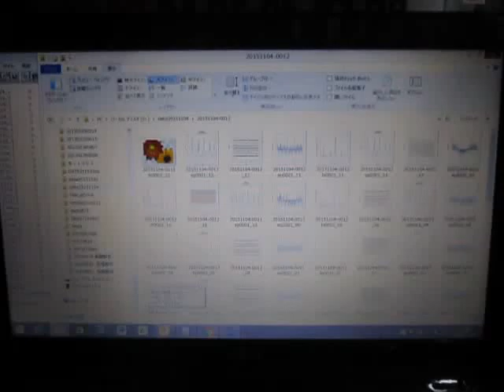超音波の発振制御技術 Ultrasonic of the oscillation control